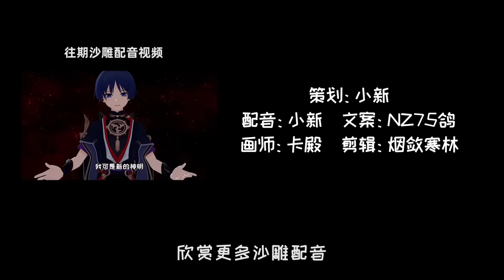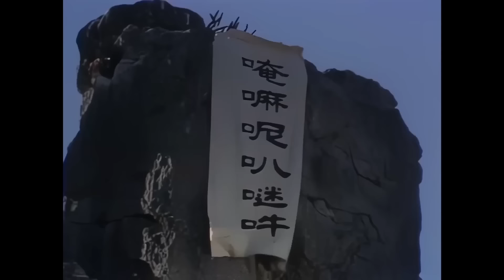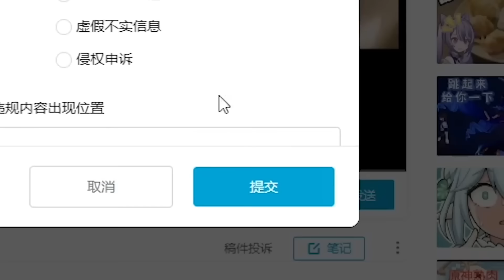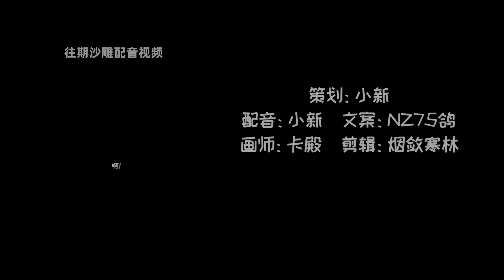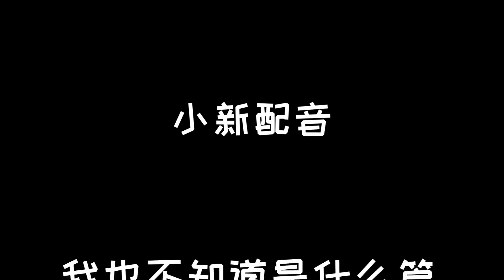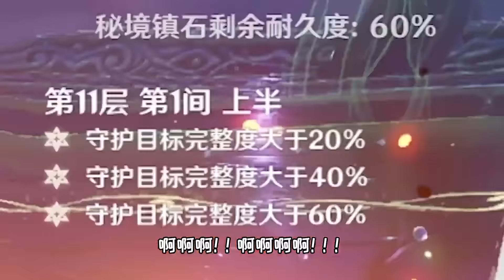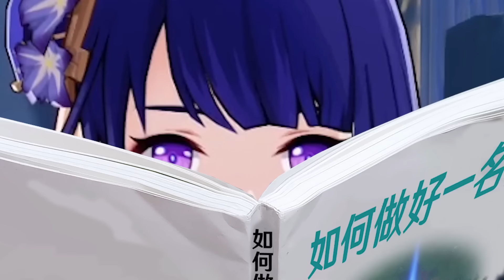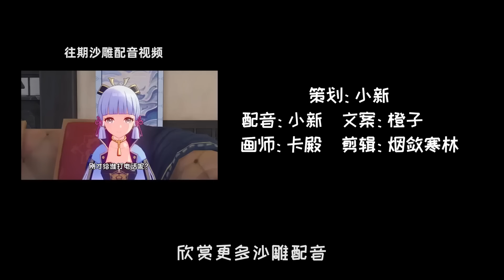【原神整活】你这什么角度！把头低下听到没？